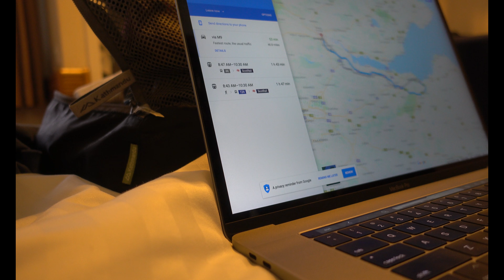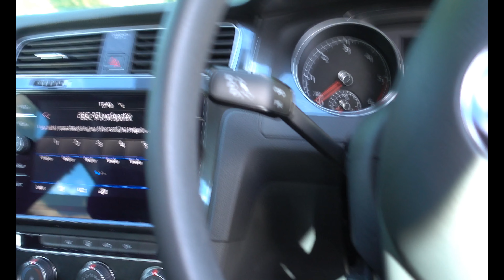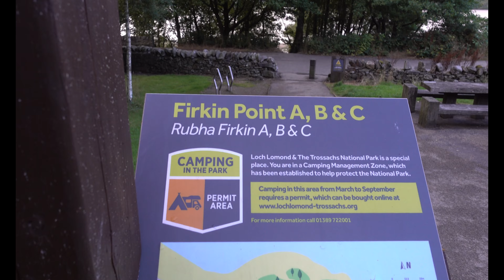VLOG016 LOST TIME IN SCOTLAND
Some lost time in Scotland, decided to drive around and explore